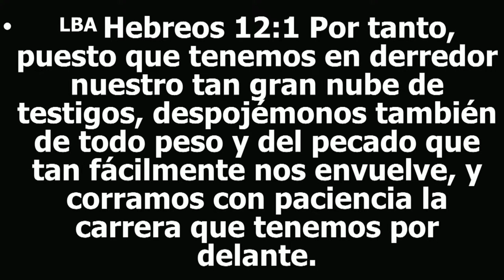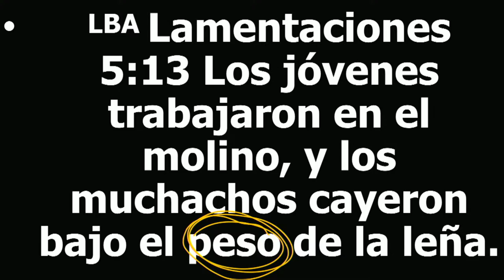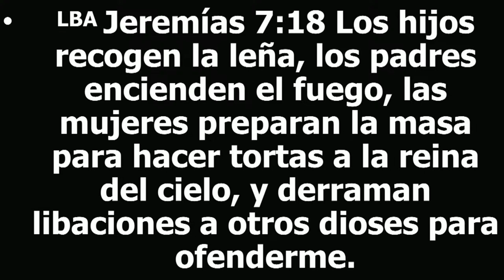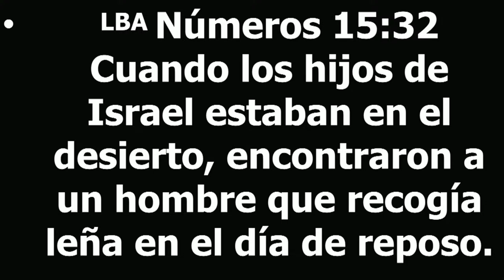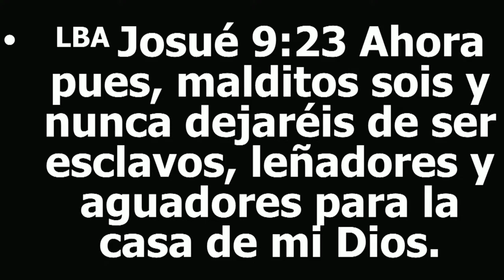Apóstol Sergio Enríquez - Cuidarnos del Peso 17/01/23